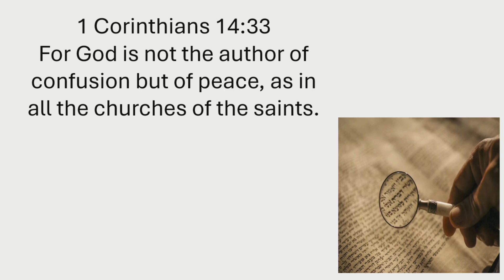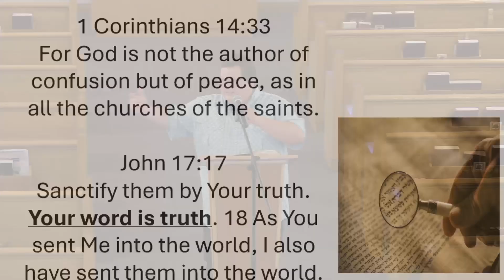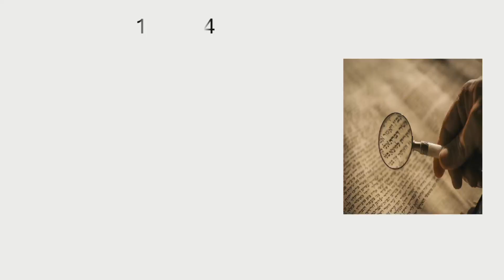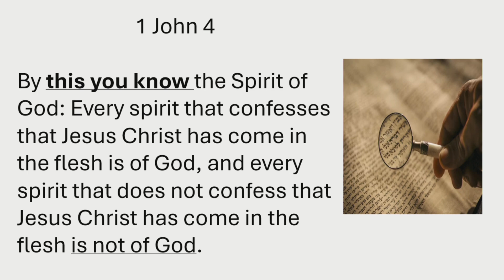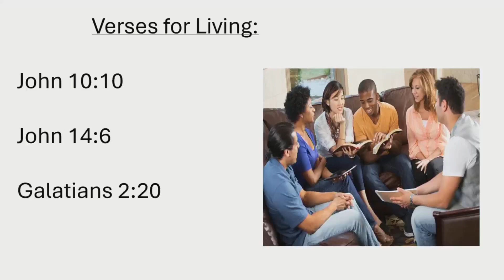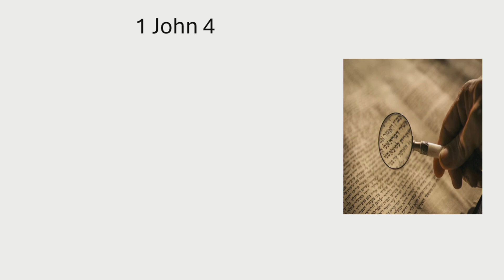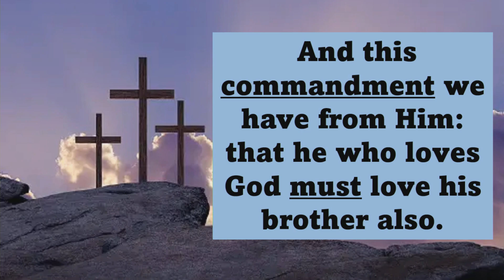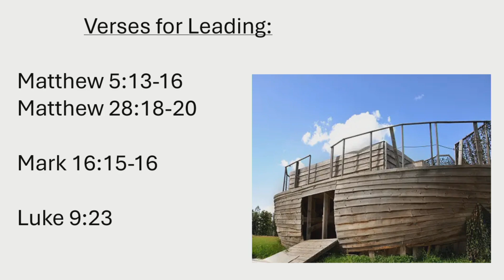Tanner Church of Christ (Tanner, AL) Wednesday Night Summer Series - July 17, 2024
Message: "Who Are You Living For in 2024?" - Erick Chaney, Priceville Church of Christ